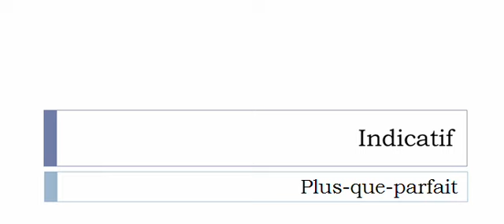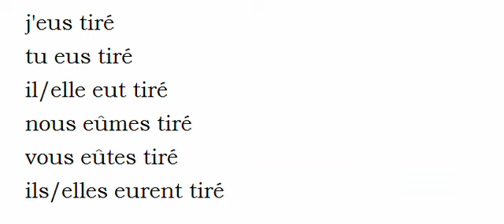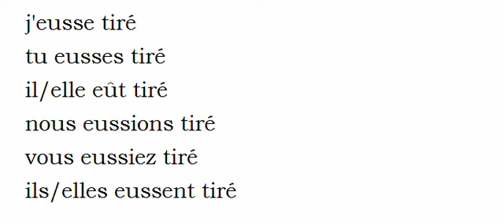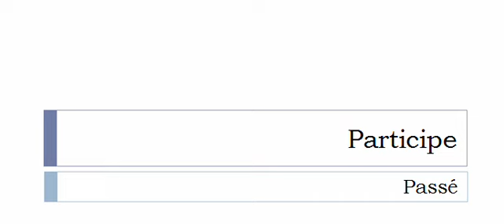Imparare il francese = Coniugazione = Tirer